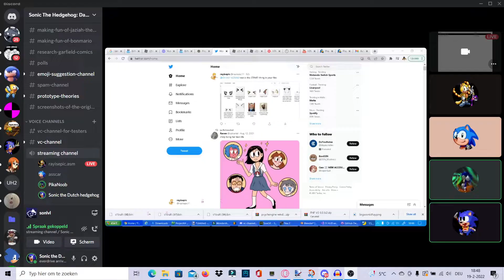some dudes on discord....